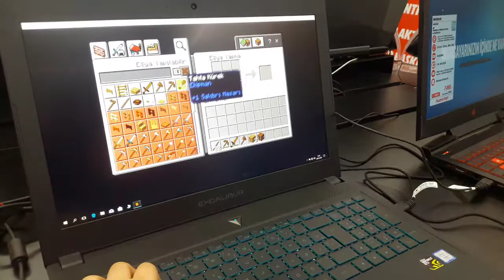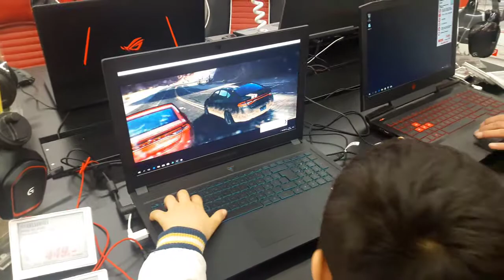EGE MEDİAMARKT' ÜRÜNLERİ TEST EDİYOR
HAFTASONU SİNEMAYA GIDEN EGE ISRARLA ÖNCE BİR TEKNOLOJİ TURU YAPIYOR